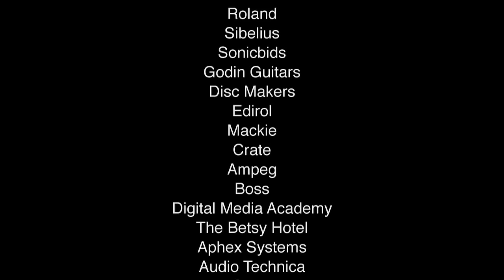Lennon Bus Live: Black Taxi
After a whirlwind day of recording and press with Yoko Ono and the Bacon Brothers the Lennon Bus was taken for one last spin around the block the next day with Black Taxi. The rock band straight out of Brooklyn, NY came on board the bus to track a song and shoot a music video for their hit "Love Song For a Ghost". Utilizing the Sony Anycast and Litepanels the band was able to pull off a slick look for their Lennon Bus Session video. Check out the results here and be sure to check out the band